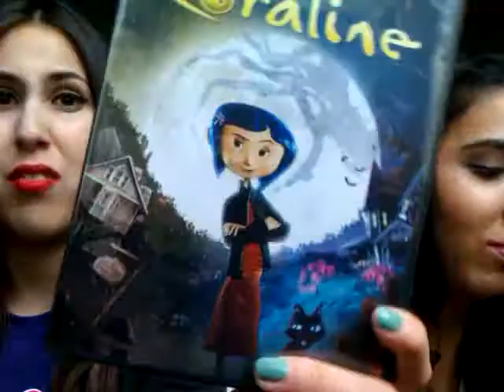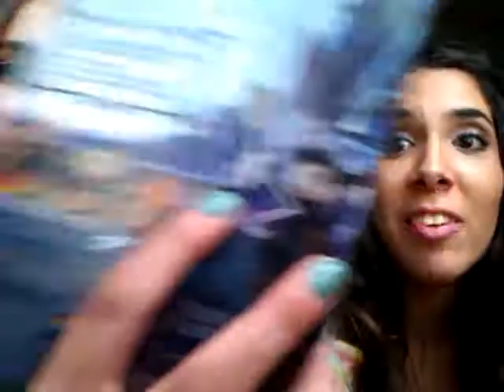July/August Favorites!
Sorry we've been MIA. Hope you guys enjoy!